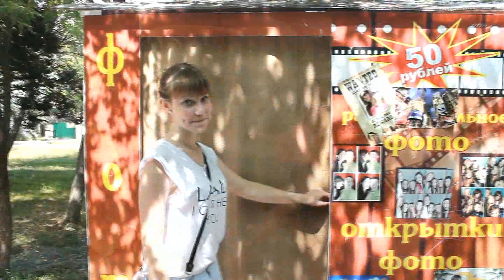RaV BreeZ// WEEKEND//Выходные//Жизнь Лето Танцы Музыка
created by Daria Ryabokon